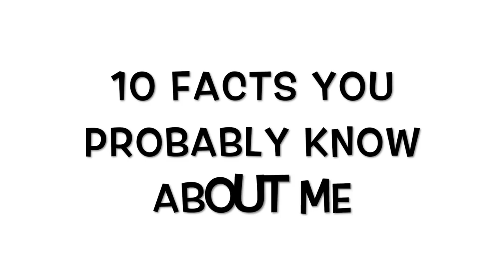20 FACTS ABOUT RITZ AZUL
My full name, personal life, favorite food, and some of my secrets.

Sana magenjoy kayo. walang filter yan. hahaha! And gusto ko lang sabihin na isa lang akong simpleng probinsyana na nakakarelate din sa inyo sa maraming bagay. Gusto kong magpasalamat din sa inyo dahil sa inyo, nagiging grounded ako. This is me!

Comment lang kayo if may questions or suggestions kayo.

LOVE LOVE LOVE! Have a great day! Inhale positive vibes, exhale negative vibes! God bless.